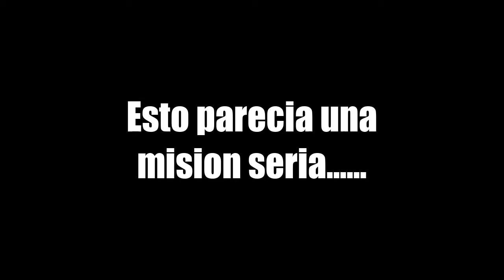El inicio de todo..... // dungeon land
Streamer y creadores de contenido de la serie